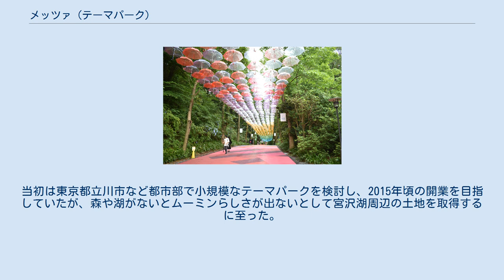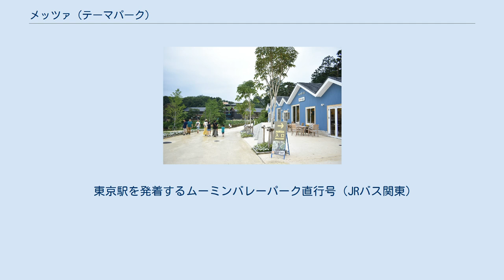メッツァ (テーマパーク)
メッツァ（Metsä）は、埼玉県飯能市宮沢327-6にある郊外型レジャー施設。
ムーミンテーマパーク「ムーミンバレーパーク」と、北欧の生活をテーマにした複合施設「メッツァビレッジ」からなる。
 ムーミンテーマパークは本拠地であるフィンランド以外では海外初進出となる。
正式施設はテーマパークとパブリックゾーンを含めた「メッツァ」であるが、マスメディアや飯能駅の副駅名標などの案内には「ムーミンバレーパーク」の名称が使用されることが多い。
 2015年6月30日に、事業主体のフィンテックグローバルが「ムーミン」のテーマパークとして、埼玉県飯能市に「metsä（メッツァ）」を2017年春にオープンすることを発表した。
「メッツァ（metsä）」はフィンランド語で「森」の意味。
宮沢湖の周辺の約18万7000平方メートル（東京ドーム4個分）の用地に展開され、有料の「ムーミンゾーン」と無料の「パブリックゾーン」が設けられる。
 西武鉄道からフィンテックグローバルが6億円で土地売買契約を行った。
当初は東京都立川市など都市部で小規模なテーマパークを検討し、2015年頃の開業を目指していたが、森や湖がないとムーミンらしさが出ないとして宮沢湖周辺の土地を取得するに至った。
 開業時期は発表時からは延期になった。
パブリックゾーンの「メッツァビレッジ」が先行して2018年11月9日に開業され、「ムーミンバレーパーク」が2019年3月16日に開業した。
2017年6月30日に着工に向けた地鎮祭が行われ、2018年10月3日に竣工式が挙行された。
 ムーミンの物語を追体験出来るテーマパーク。
「はじまりの入り江エリア」「ムーミン谷エリア」「コケムスエリア」「おさびし山エリア」の4つのエリアで構成されており、ムーミンをテーマにしたアトラクションやショップなどが配置されている。
 北欧のライフスタイルをテーマにしたパブリックエリア。
 東京駅を発着するムーミンバレーパーク直行号（JRバス関東）